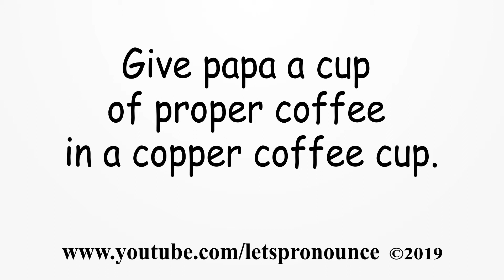Learn and Say English Tongue Twisters #15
Welcome to this channel Let's Pronounce formerly called Eric Speaks English, where you will learn how to pronounce English words, learn English riddles, tongue twisters, jokes and book read alongs!

This video shows you how to say English Tongue Twister #15:

  "Give papa a cup of proper coffee in a copper coffee cup."

We will be uploading lots of Tongue Twisters, English Words,Trending Words, Slang Words, Difficult to pronounce words, English Story read-alongs, English Riddles. This will Improve your English speaking and pronunciation.

Our goal is to upload 100,000 videos of English Words, phrases, Tongue twisters, short stories etc...